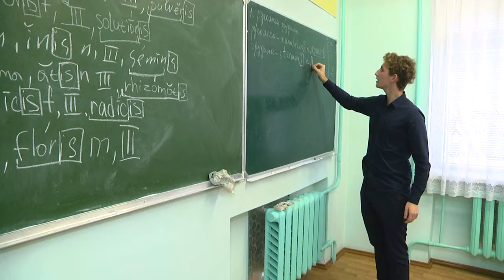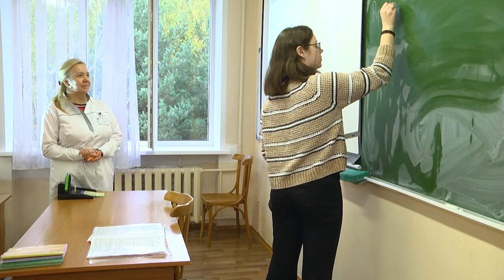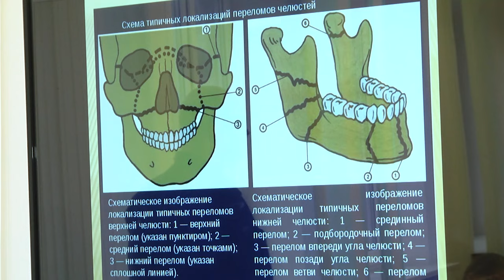2023-11-02 Профориентация СШ № 20 в мед.колледже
-В современном мире существует огромное количество профессий и с развитием общества постоянно появляются новые. Найти подходящую для себя – задача не из лёгких.   Справится с ней учащимся 9 - 11 классов средней школы № 20 города Бреста имени Героя Советского Союза Дмитрия Карбышева помогли сотрудники Брестского государственного медицинского колледжа. Каждый из ребят смог познакомиться поближе с будущей профессией не только в теории, но и на практике. О том, как проходило знакомство с работой медика узнаете в сюжете Анастасии Мелишкевич.
*Наши контакты:*
✅Телефон горячей линии:
54-63-67